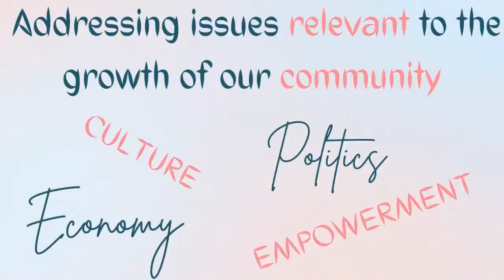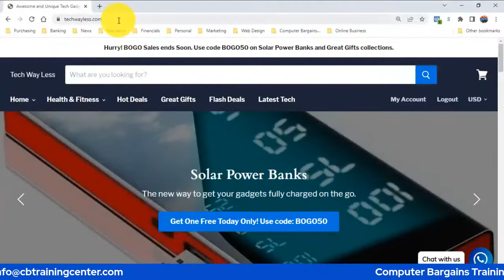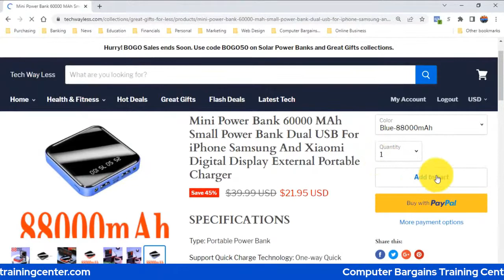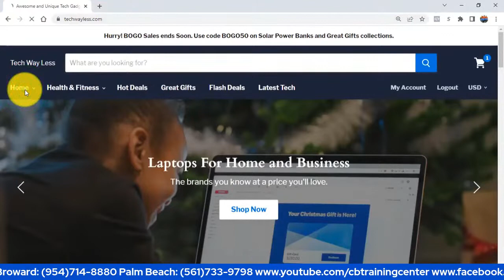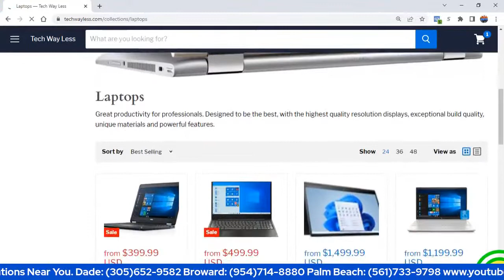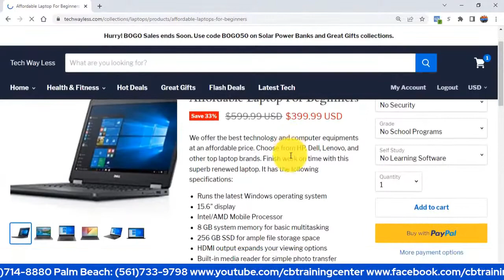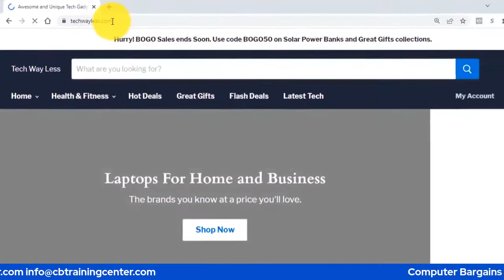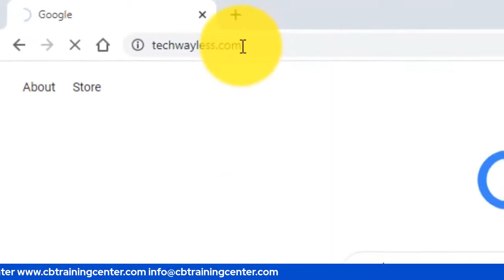Ki sa ki fe yon pep? Your identity and your history as a people define you.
By defining our principles, our values, our vision we can work together to achieve the impossible. A tet ansanm nanpwen anyen nou pa ka fe.